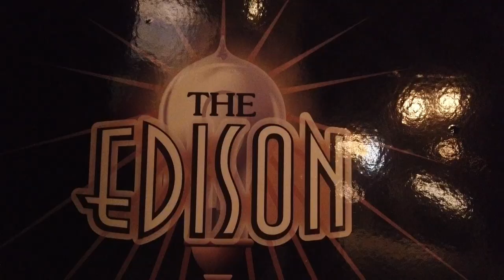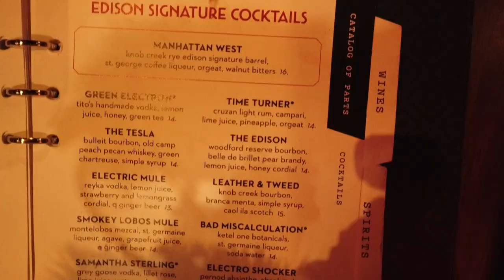Full Dining Review | The Edison Redux plus Disney Springs!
We head to "The Springs"... Disney Springs that is and find a ghoulishly good marching band before our Re-Review of dinner at The Edison.

Join us on our next adventure!